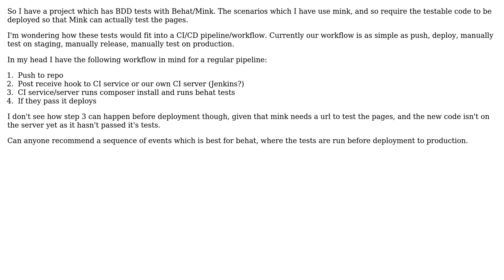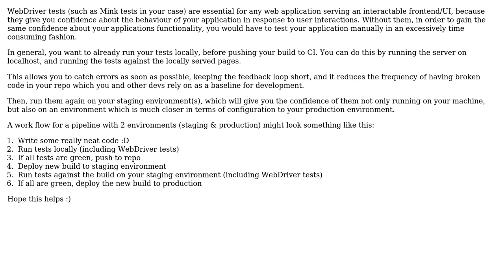Software Engineering: Where does Behat/Mink fit into the CI/CD pipeline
With thanks & praise to God, and with thanks to the many people who have made this project possible! | Content (except music & images) licensed under CC BY-SA | Music | Images & others | With thanks to user Bastian Stein user Adam Copley and the Stack Exchange Network Trademarks are property of their respective owners. You are responsible for your own actions.